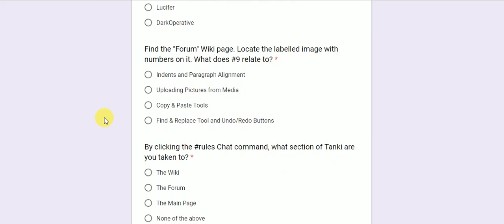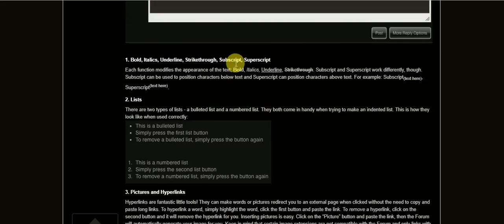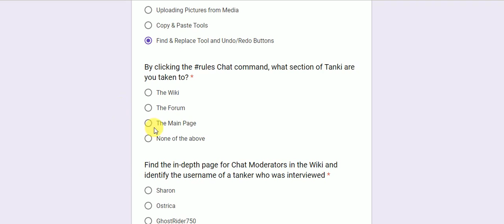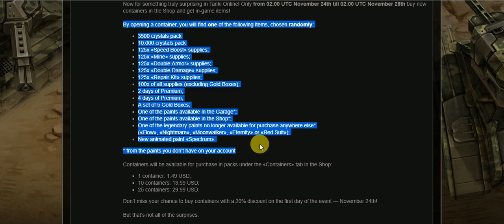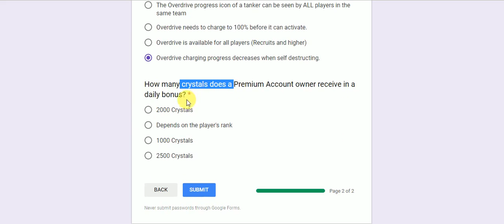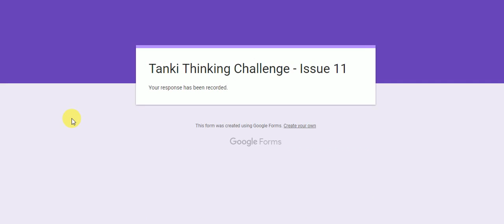Tanki Thinking Challenge Answers #11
Hey guys! I'm Possibility and today I uploaded a new video! Hope you enjoy
I got 1 wrong when I did it, but luckily I fixed it for you guys! Good luck!